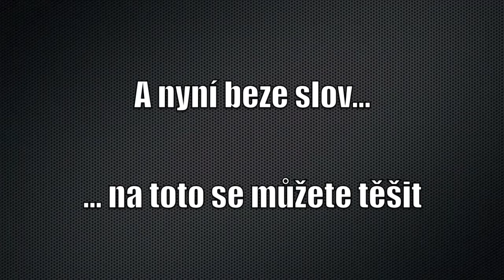Skupiner: 75% sleva na vstup pro dva na open classes Break dance a Street dance v TS Dynamic.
75% sleva na vstup pro dva na open classes Break dance a Street dance v TS Dynamic.